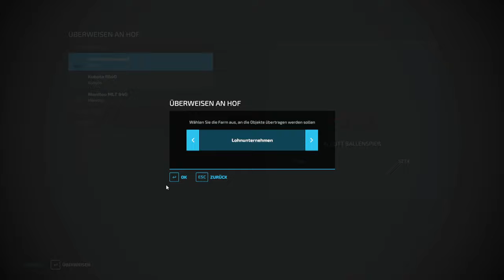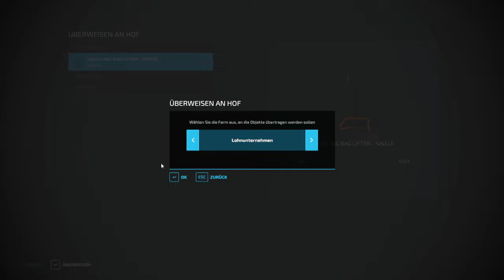Das Lohnunternehmen kriegt ihre neuen Fahrzeuge. Der Sonne entgegen #019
￼ Dies ist die Weiterführung von Opas alten Bauernhof . Wir haben unseren Bauernhof an der Ostsee verkauft und haben uns jetze ein Landhandel und ein Fahrzeughändler gekauft . Mal schauen , wo es uns hinführt . Mit dabei ist mein Bruder Philipp Danny schaut auch gern bei @Baffti405 vorbei. Es lohnt sich auf jeden Fall.